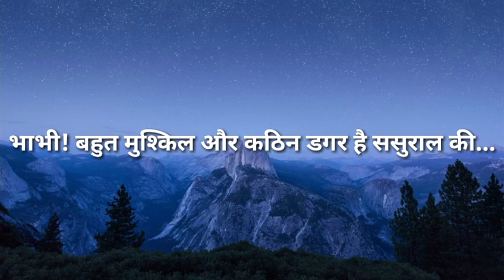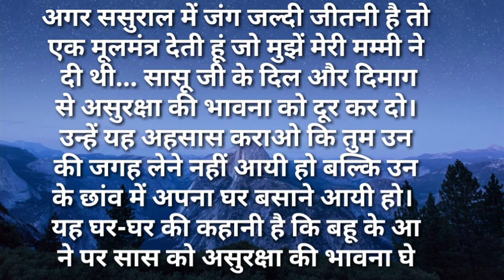svichar/भाभी बहुत मुश्किल और कठिन डगर है ससुराल की सुविसार Hindi kahaniya Hindi Moral Stories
भाभी बहुत मुश्किल और कठिन डगर है ससुराल की